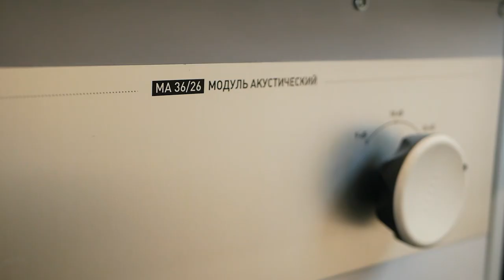Обзор электролабораторий «Ангстрем»: Спецпроект для стран СНГ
Тип: универсальная.

Подробная информация о цифровых электролабораториях «АНГСТРЕМ» на сайте компании:

Вы можете оставить заявку на бесплатное посещение Презентационного дня или получение подробной информации о выпускаемых электролабораториях: